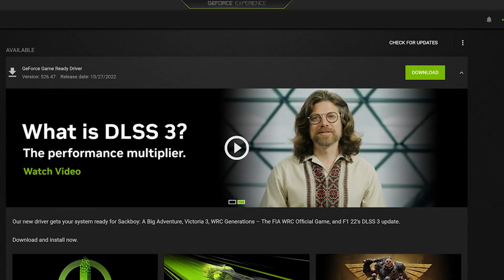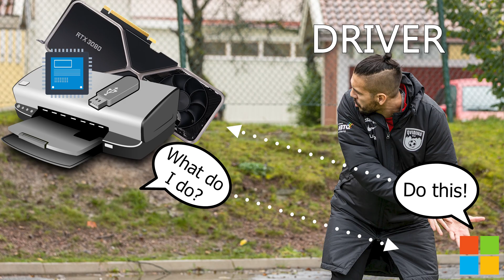Computer Hardware Drivers Explained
What are these little things called drivers in your computer that you constantly see updates or prompts for?

Tech Products I use:
Wireless Charger
Sony M4 Headphones
Lightning Cable
USB-C Cable
External drive
My Equipment:
Shotgun Mic
Condenser Mic
Lavalier Mic
Gopro HERO 7 Black
Tripod Mic Stand